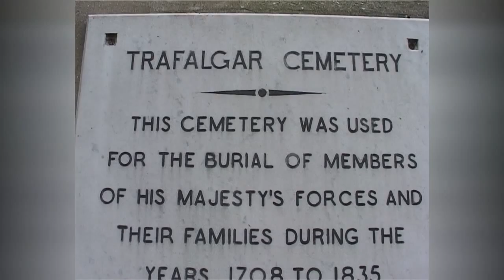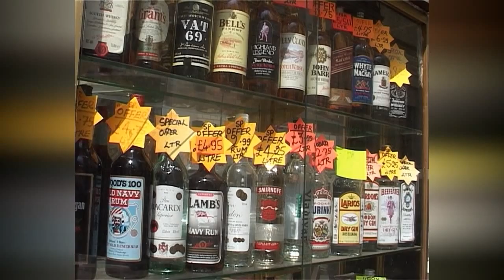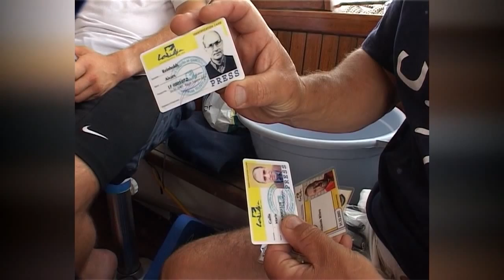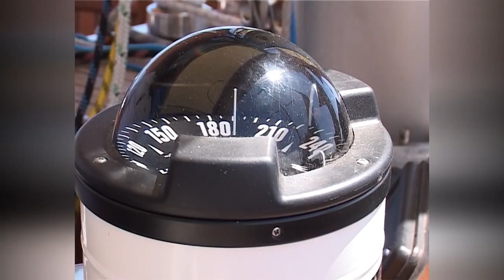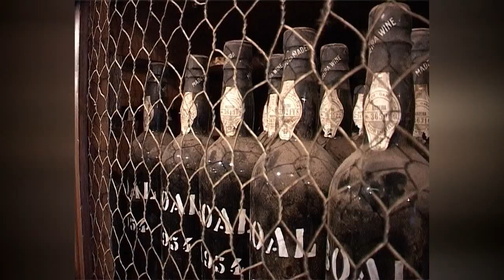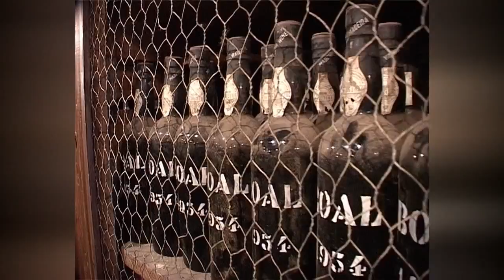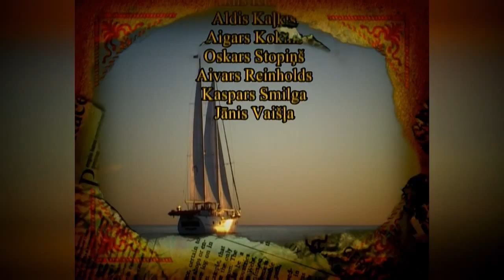Milda apkārt pasaulei 3.sērija